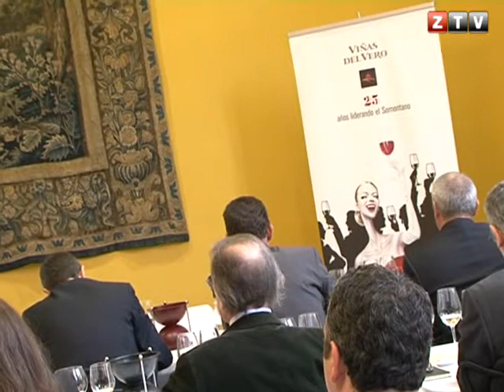CANAL ZTV - CATA DE 25 VINOS DE VIÑAS DEL VERO (01/12/2011)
Con Mucho Gusto: en la sección Entre Copas y Botellas, José Luis Solanilla nos lleva a la cata de 25 vinos de Viñas del Vero con motivo del 25 aniversario de la bodega